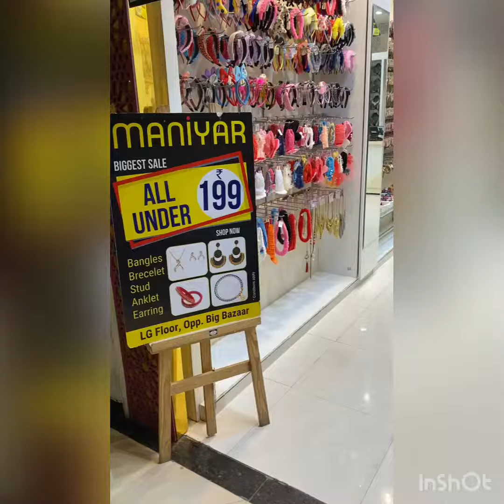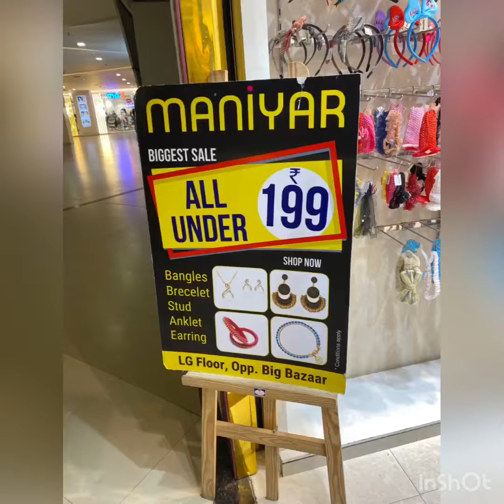199rps M@niy@r💍💍🕶🕶pvr next galleria